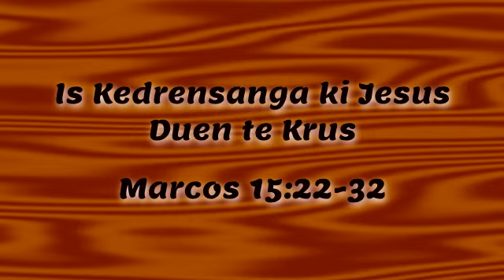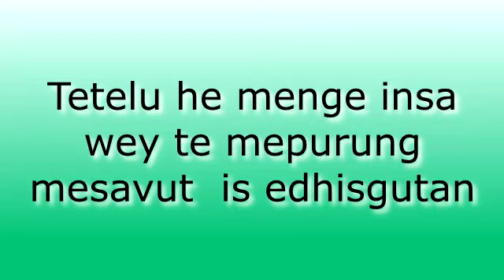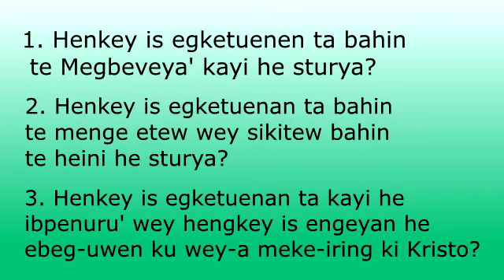WBM 31 Is Kedrensanga ki Jesus Duen te Krus